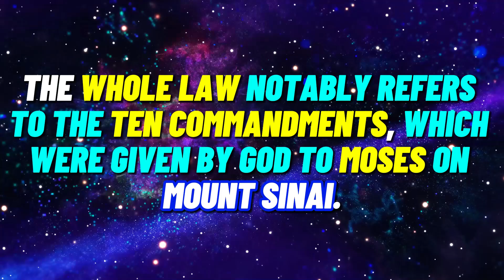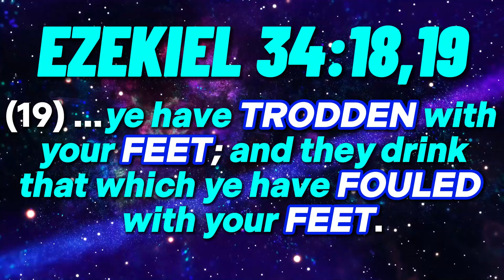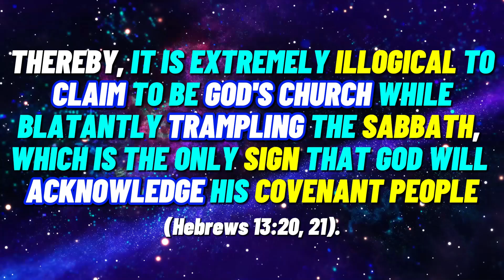SABBATH, THE POINT IN THE LAW, May 15, 2026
JAMES 2:10 For whosoever shall keep the WHOLE LAW, and yet offend in ONE POINT, he is guilty of all.
The word “tittle” in Strong’s Greek #2762 means “the apex (topmost point) or dot of a Hebrew letter.”
Thus, “one point” in James 2:10, by which man will be found guilty of breaking the whole law if being disregarded, denotes the Sabbath of the Lord.